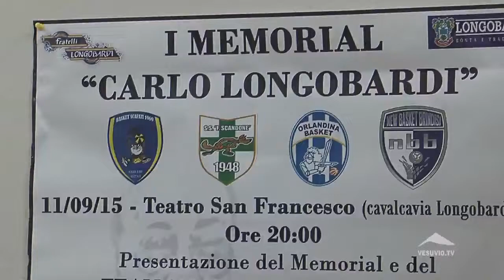PRESENTAZIONE I° MEMORIAL “CARLO LONGOBARDI” E TEAM 20152016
In un teatro “San Francesco” gremito in ogni ordine di posto si è svolta ieri sera la presentazione ufficiale del I° Memorial “Carlo Longobardi” e del team 2015/2016. L’evento si è svolto in una cornice di pubblico stupenda, che ha occupato numeroso le poltrone della struttura scafatese. Presenti molte autorità locali, tra consiglieri ed assessori comunali. Sul palco, con l’impeccabile conduzione del cronista di “Striscia La Notizia” Luca Abete, erano presenti i tre figli del compianto Carlo Longobardi, il nipote Nello (patron della Givova Scafati Basket), il fratello Enrico, oltre al primo cittadino Pasquale Aliberti, all’assessore allo sport Diego Chirico e all’ospite speciale della serata, coach Dan Peterson. Ha infine allietato la manifestazione, con la sua voce e la sua chitarra, il maestro Espedito De Marino, che ha voluto dedicare alcuni classici della musica napoletana alla memoria del caro estinto.
Ognuno dei presenti ha portato la propria testimonianza, per ravvivare il ricordo di Carlo Longobardi. «A mio zio devo gli insegnamenti che ha saputo darmi nel mio lavoro. E’ una serata toccante – ha esordito il patron gialloblù Nello Longobardi – e sono emozionato della partecipazione di tutti, in particolare della mia famiglia. In onore alla generosità di mio zio, io e i miei cugini abbiamo pensato di offrire una borsa di studio all’atleta del nostro vivaio più meritevole nello studio. Abbiamo voluto così lasciare un segnale concreto che permetta di alimentare la sua memoria».
A chiarire, laddove fosse necessario, che quella di Scafati è una piazza importante della pallacanestro nazionale è coach Dan Peterson: «Anche a Milano sanno cosa hanno fatto a Scafati e c’è grande e profondo rispetto per la società e tutti coloro che dal nulla hanno creato una realtà così radicata ed affidabile. Il Memorial vedrà affrontarsi l’uno contro l’altro squadre e allenatori di prima fascia: sarà sicuramente un succulento anteprima del campionato, utile soprattutto a stimolare i tifosi».
La serata si è conclusa con la passerella finale della squadra e dello staff tecnico e dirigenziale, con coach Giovanni Perdichizzi che non ha nascosto gli obiettivi stagionali: «Ho a disposizione un gruppo quadrato e compatto, con grosse potenzialità, che speriamo di riuscire a far venire fuori nel più breve tempo possibile, per puntare a conquistare i play-off e spingerci fin dove ci sarà possibile, consapevoli che
conquistare l’unica promozione a disposizione tra le 32 squadre partecipanti sarà una vera e propria impresa».
Da oggi prende il via il torneo, che vede la partecipazione, oltre ai padroni di casa della Givova Scafati, di tre compagini di massima serie: Upea Capo D’Orlando, Enel Brindisi e Sidigas Avellino. Questo il calendario delle gare in programma quest’oggi: ore 18:00, Enel Brindisi – Upea Capo D’Orlando; ore 20:30, Givova Scafati – Sidigas Avellino.